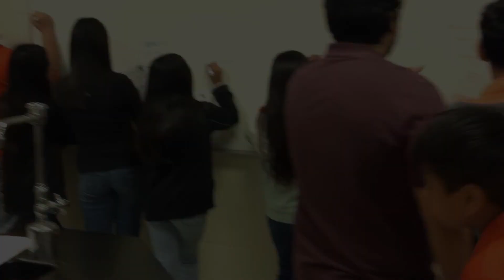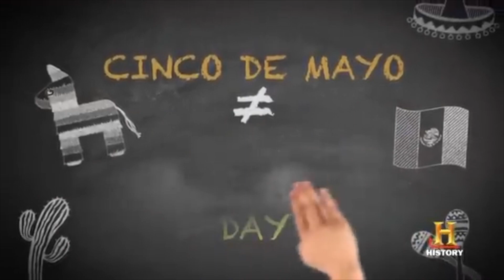AMJH News 5324